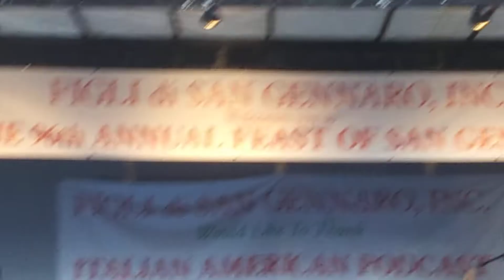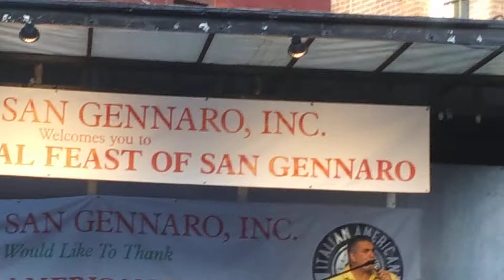The Feast Of San Gennaro NYC - Main Stage - Joseph Tribuzio -13